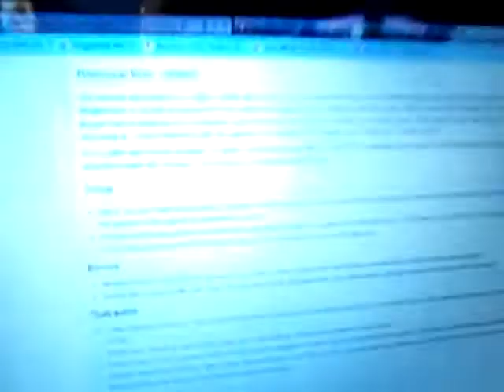Xaldin christmas review pokemon holiday hi jynx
hello everybody on youtube it's Xaldin here to do another christmas review hope you guys like it. so marry christmas happy hanukkah and kwanzaa.